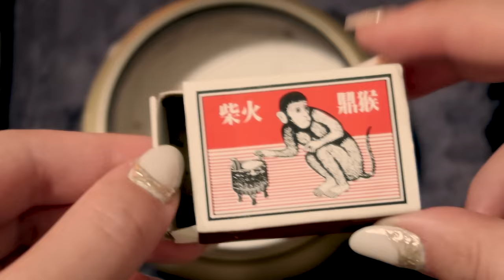*ASMR* Soothing Aromatherapy and Upper Body Massage - Spa Roleplay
In this video, I perform a traditional Chinese incense practice as well as modern aroma therapy to sooth you. Many times aroma therapy is joined with a massage to facilitate relaxation and that is my main goal of this video.

❤I will be uploading frequently so don't be a stranger! ❤

〔UPLOAD SCHEDULE〕
Every Wednesday and Sunday GMT+8
or Tuesday and Saturday if you're in North America

〔NO ADS VIDEO〕
Tingles.app.link/asmr-twodae